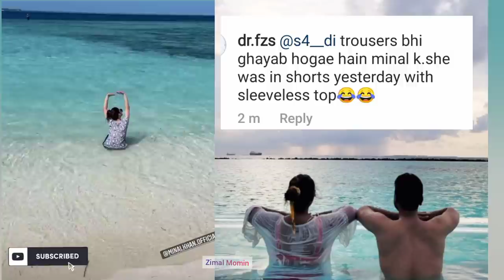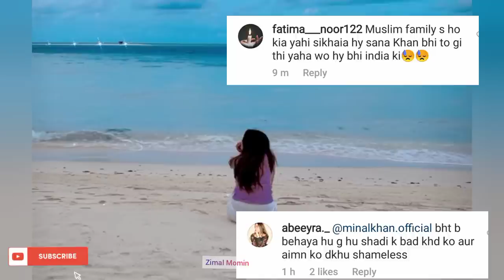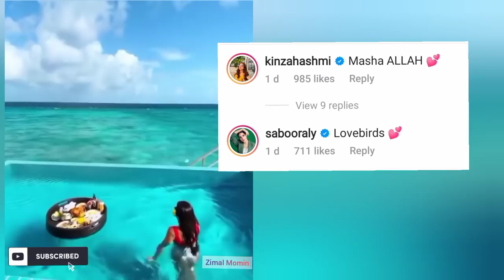Minal Khan honeymoon complete video and pictures ||Aiman khan angry with Minal khan